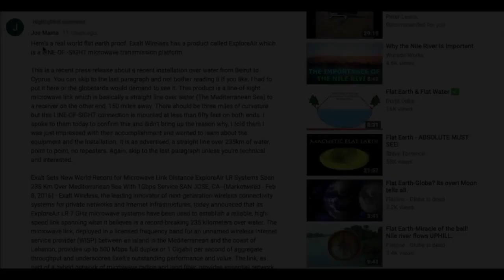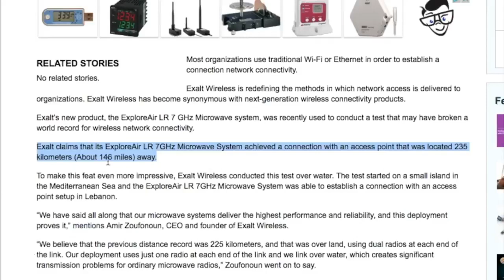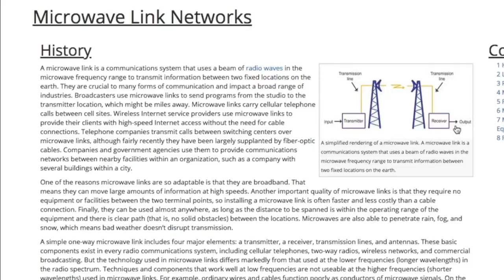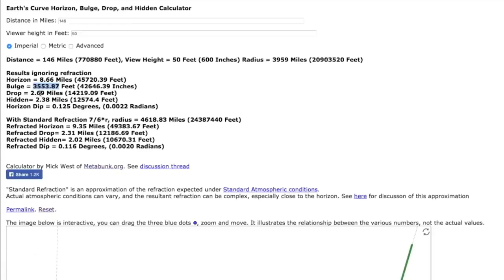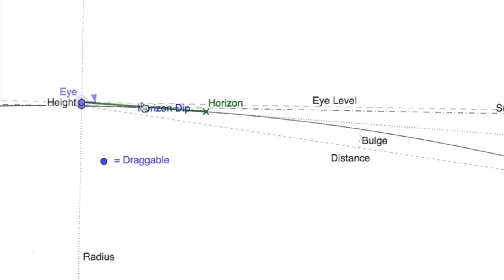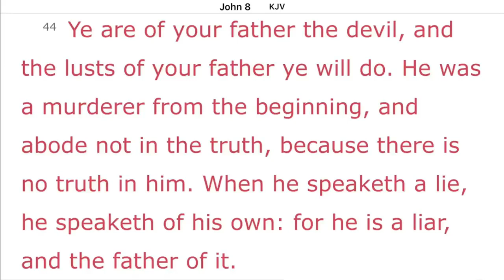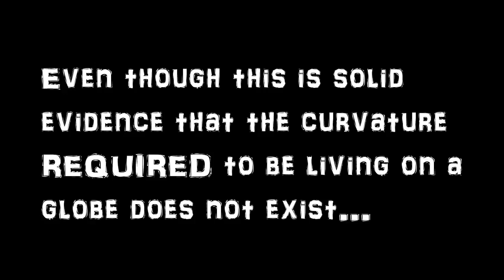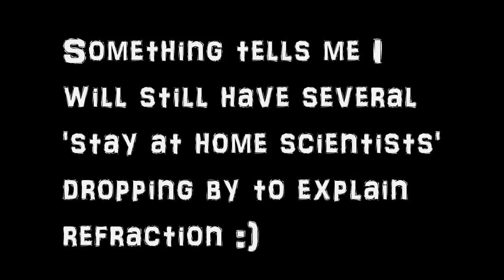World Record Shows Evidence for a Flat Earth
Here's a real world flat earth proof. Exalt Wireless has a product called ExploreAir which is a LINE-OF -SIGHT microwave transmission platform. This is a recent press release about a recent installation over water from Beirut to Cyprus. You can skip to the last paragraph and not bother reading it if you like. I had to put it here or the globetards would demand to see it. This product is a line-of-sight microwave link which is basically a straight line over water (The Mediterranean Sea) to a receiver on the other end, 150 miles away. There should be three miles of curvature but this LINE-OF-SIGHT connection is mounted at less than fifty feet on both ends. I spoke to them today to confirm this and didn't bring up the reason why. I told them I was just impressed with their accomplishment and wanted to learn about the equipment and the installation. It is as advertised, a straight line over 235km of water, point to point, no repeaters. Again, skip to the last paragraph unless you're technical and interested.